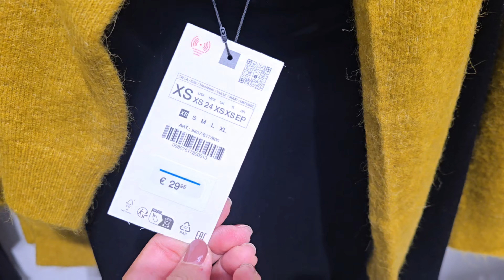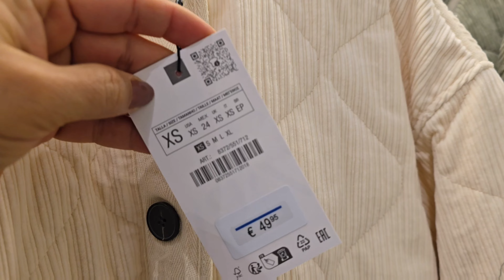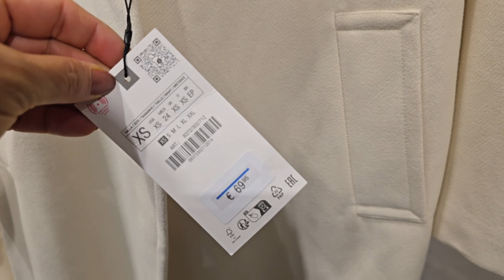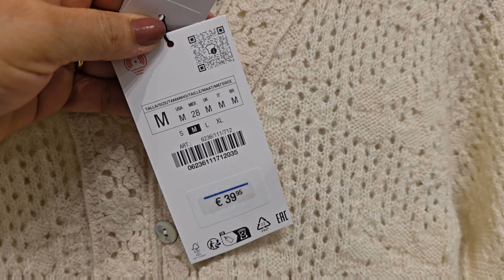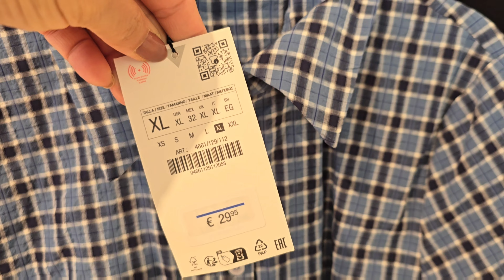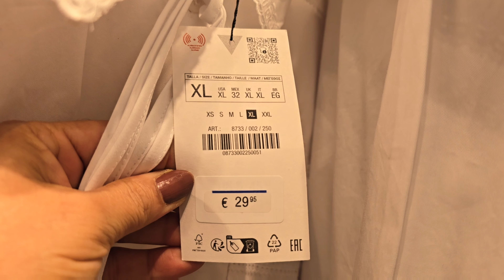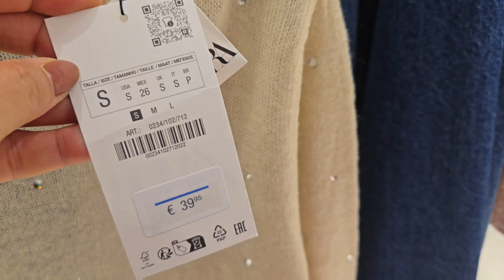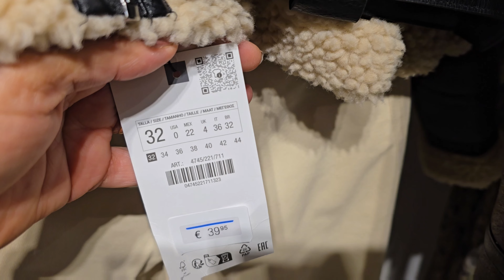ZARA WOMEN'S NEW COLLECTION / OCTOBER 2024